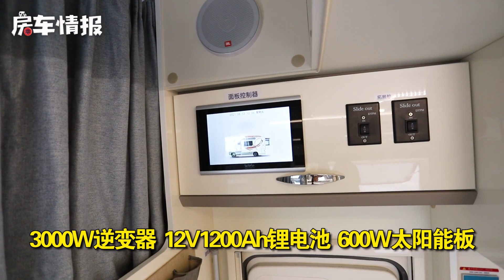晨练偶遇订制款新车，配8挡变速箱带智能辅助系统，外形还挺好看【房车情报】